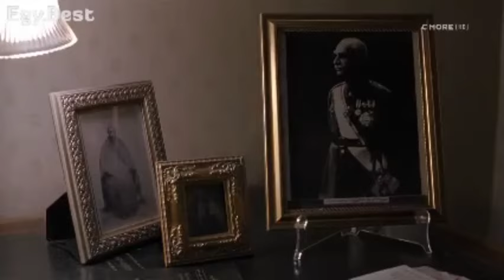commit suicide by wrapping your head in plastic.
hello suface old man death